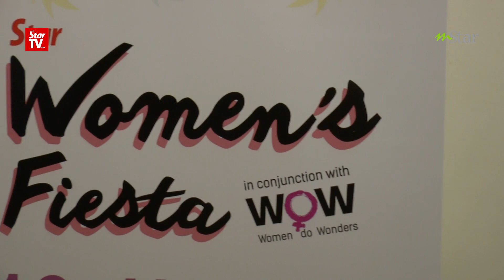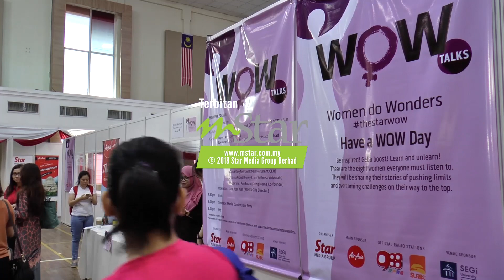Hujung Minggu Yang Bosan? Jom Meriahkan Fiesta Women Do Wonders!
KUMPULAN Media Star Berhad kembali dengan kempen Women Do Wonders sebagai meraikan Hari Wanita Sedunia yang bertempat di Starling Mall, Petaling Jaya.

Pelbagai aktiviti bakal diadakan antaranya pertunjukan fesyen, tutorial hijab, bengkel kemahiran, ceramah, WOW Walk, dan lebih 150 buah bazar bakal dibuka.

Jumpa anda di Starling Mall, Petaling Jaya, pada 10 dan 11 Mac ini bermula pukul 10 pagi hingga 8 malam.